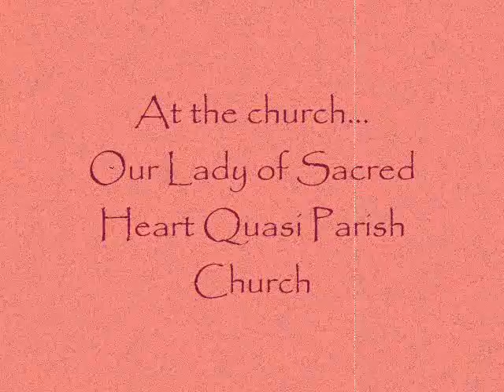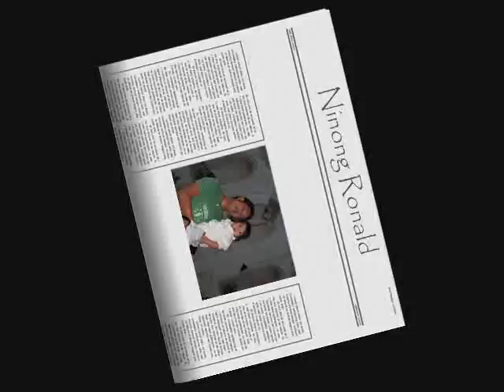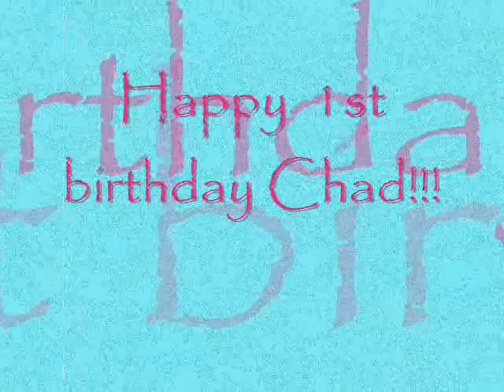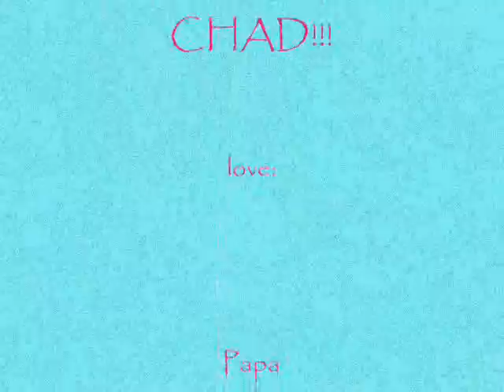chad andrei's baptismal